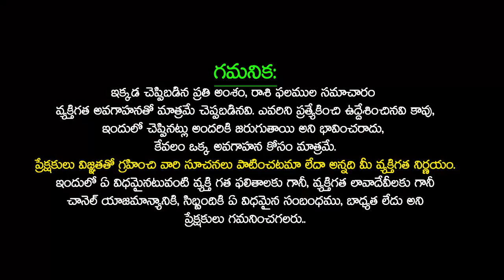ఏప్రిల్ నెలలో తులా రాశి వారికి జరగబోయేదిఇదే Thula Rasi April 2023 Telugu LIBRA Horoscope